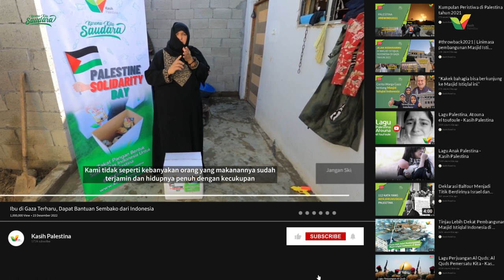Ibu di Gaza Terharu, Dapat Bantuan Sembako dari Indonesia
Masya Allah…
Bantuan sembako yang dikirimkan sahabat Kasih Palestina ini sangat penting bagi saudara kita di Gaza, apalagi di kondisi musim dingin yang serba sulit ini.